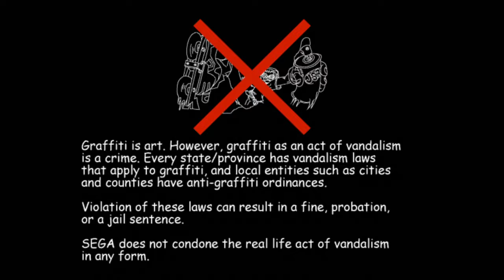Jet Set Radio HD Introduction Chapter 1 The GG'S Shibuya Cho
I hope you enjoy Jet Set Radio and don't forget to leave a like on the video:)